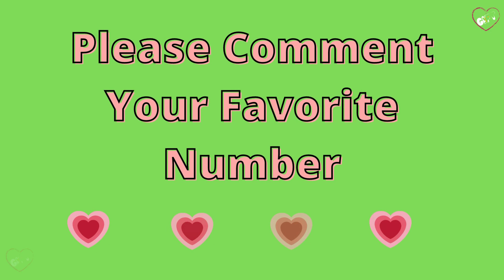Apko Kon Miss Karta Hai | Who miss U | Choose one no.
Apko Kon Miss Karta Hai
Apko Kon Pyar Karta Hai
Apko Kon Chahta Hai
apko kon yaad kar raha hai
aapko kon miss karta hai choose number